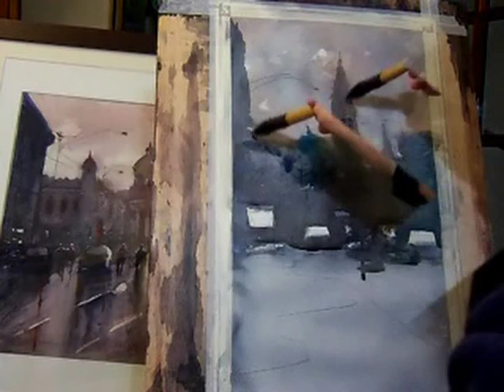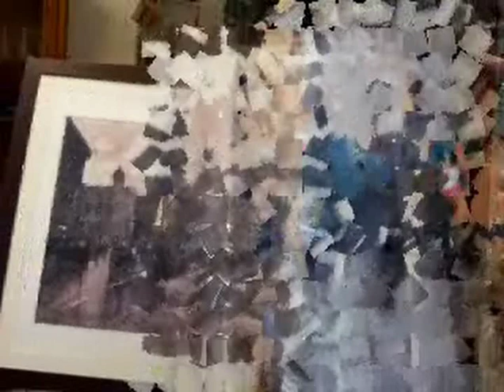video tutorial avanzado de pintura en acuarela por José Rodríguez Bautista.avi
video tutorial avanzado de pintura en acuarela por José Rodríguez Bautista.

Marqueteria cristaleria en Granada.Cuadros,molduras,espejos, portas,tripticos,cornocopias,oleos,acuarelas,laminas grabadas,decoracion,grabados,pan de oro,pan de plata,decoraciones de molduras,taracea,tapas de mesa, encargos y servicio a domicilio.

C/ Camino de ronda nº 35
Granada - Granada - CP: 18004